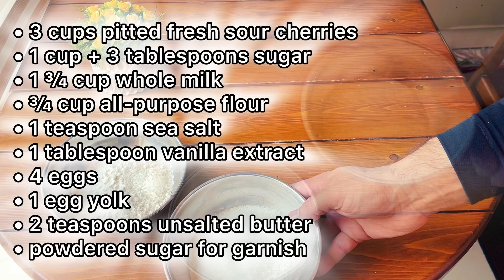attractive sweet and sour taste٫how to make sour cherry Clafoutis٫I was distracted and burned around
ingredients:
• 3 cups pitted fresh dark cherries
• 1 cup + 3 tablespoons sugar
• 1 ¾ cup whole milk
• ¾ cup all-purpose flour
• 1 teaspoon sea salt
• 1 tablespoon vanilla extract or vanilla powder
• 4 eggs
• 1 egg yolk
• 2 teaspoons unsalted butter
• powdered sugar for garnish